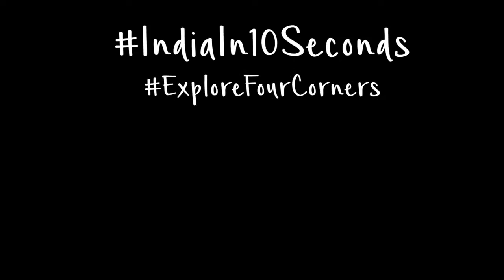Wildlife In India with Cox & Kings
Save £100s on your Cox and Kings tour with Travel Club Elite. ABTA 32 Years. Book Now & Save.